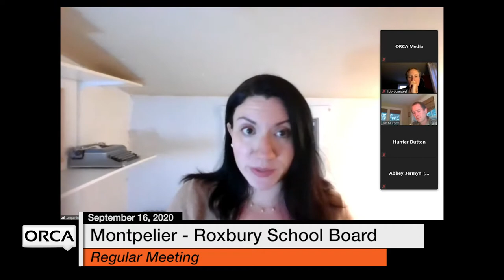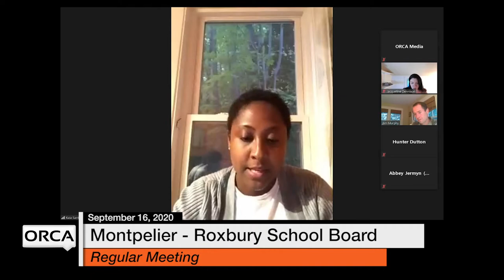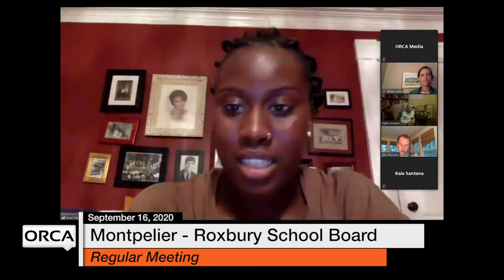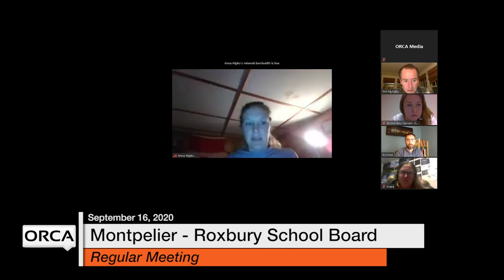Montpelier - Roxbury School Board - September 16, 2020